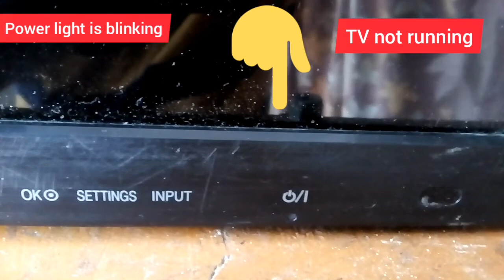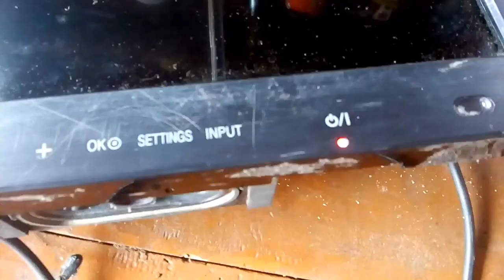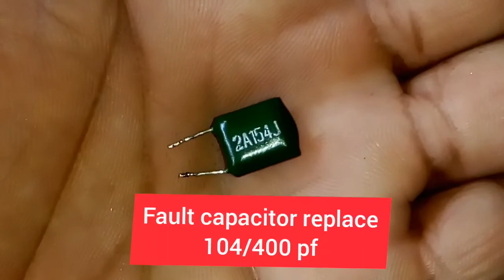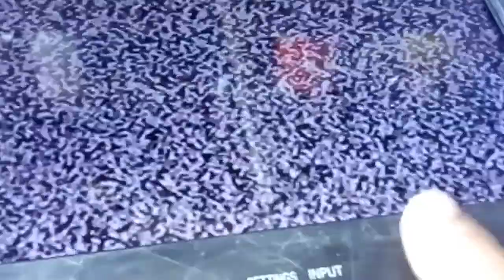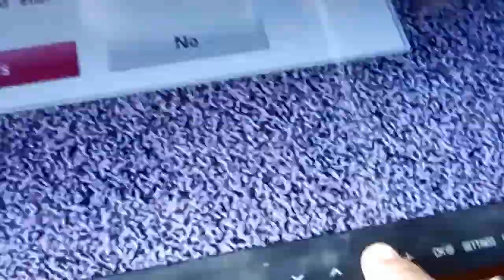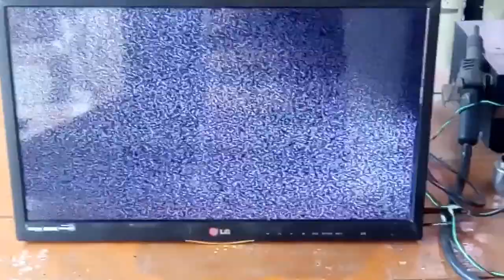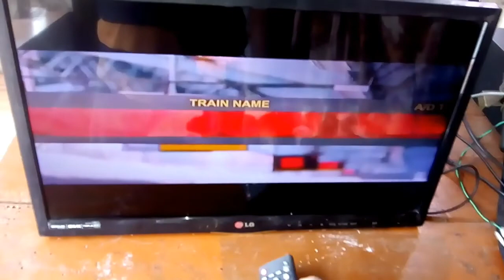LCD and LED TV easy repair